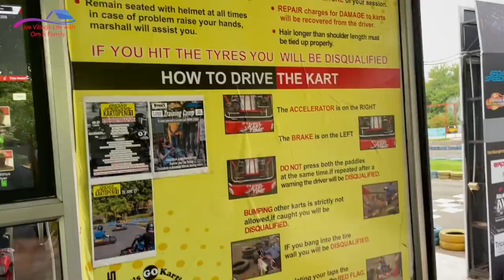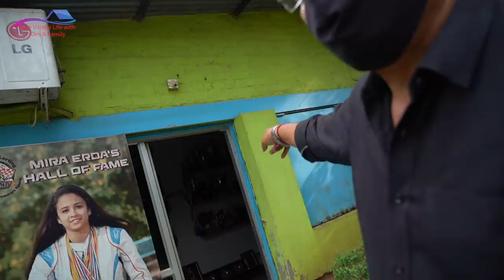Accident ho gya go cart racing me hamare camera ka ajj..